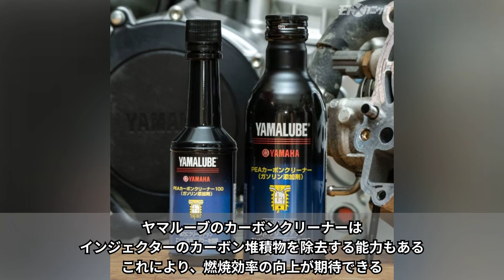[バイクDIYメンテ用品レビュー] ヤマルーブPEAカーボンクリーナー：エンジンがキレイになるのか600km実装テスト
いつも調子よく走っていても、エンジン内部ではさまざまな汚れが発生している。中でも由々しき問題なのが“カーボンスラッジの堆積”だ。そんな汚れを落とすと言われているのが、ガソリン添加型のクリーナー。ここではエンジンの中身を実際に確認しながら、ヤマルーブPEAカーボンクリーナーの効果を検証してみよう。